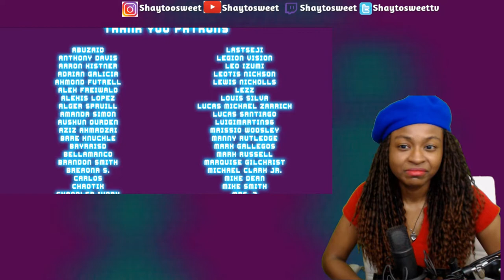Goku vs Naruto Rap Battle Part 3 Reaction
In today's Episode of Shaytosweet Reacts, I react to Goku vs Naruto Rap Battle 3 Reaction
Goku vs Naruto Rap Battle Part 1
Goku vs Naruto Rap Battle REMATCH! Part 2

Hello everyone my name is Shaytosweet you can call me Shay for short. I'm a big horror, anime, and gaming fan. I love horror and I love seeking it out. One of my passion is reviewing short horror films and reacting to them
I react to Anime Movie Trailers, Gaming Trailers, and Short Horror Films. My reaction is all first impression.

 MORE ABOUT THE FILM :